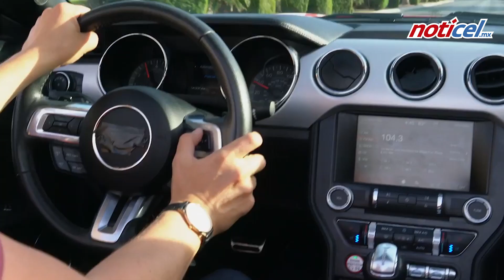Hay que romper ese comodato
Hay que romper ese comodato, dijo contundente el investigador de la Universidad de Guadalajara, Jorge Fernández Acosta, al referirse al convenio de colaboración entre el Ayuntamiento de Zapopan y la Asociación de Colonos del Fraccionamiento Valle Real que les permite operar la zona como área exclusiva en donde hay espacios públicos.

“Me parece incorrecto, estamos fuera de norma, estamos rompiendo un principio constitucional de libre tránsito en el territorio nacional y eso no debe seguir ocurriendo. Hay que tener un argumento jurídico contundente para romper ese comodato”, indicó Fernández Acosta, quien es experto en arquitectura adscrito al Centro Universitario de Artes y Diseño de la Universidad de Guadalajara.

Desde hace más de dos décadas, Fernández Acosta ha señalado que la apertura de Avenida Paseo San Arturo ayudará al conflicto vial en avenidas como Aviación, Santa Margarita, Acueducto y el Periférico.

Fernández Acosta ha evidenciado que los cotos son motivo de exclusión social, generan desigualdades muy marcadas entre ciudadanos lo que rompe el tejido social, además de impedir el acceso a espacios públicos e interrumpir el libre tránsito.

“Zapopan va a la vanguardia, Zapopan es el número uno a nivel nacional con cotos privados. Debemos pensar en erradicar la figura del coto”, mencionó.